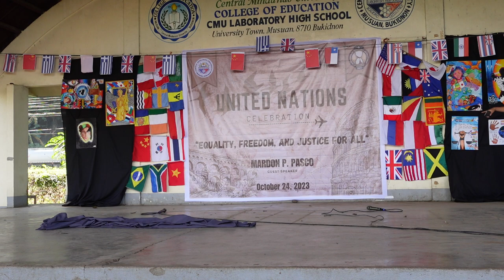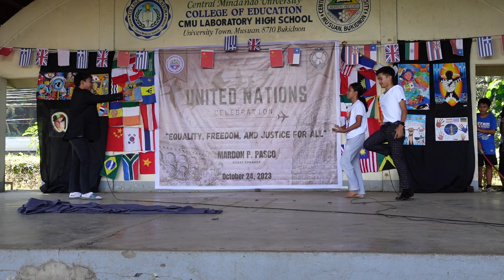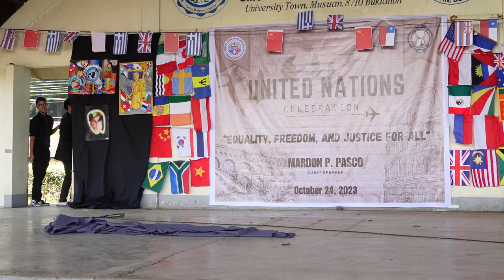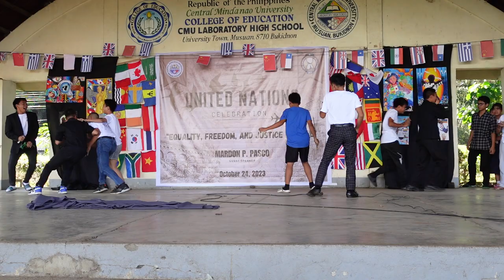Comical Skit by Grade 8 | CMULHS United Nations Celebration 2023